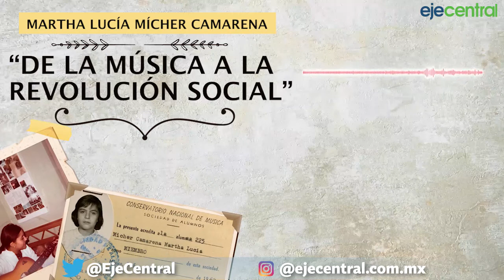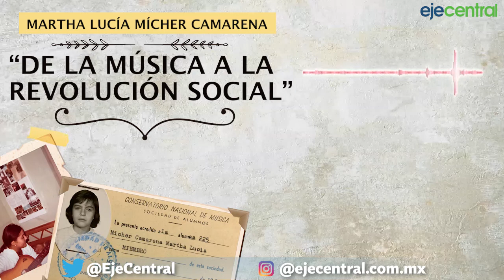Malú Mícher: De la música a la revolución social | ExpresoDeCabaret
Cuando les dijo que quería dedicarse a la comedia musical, su familia se escandalizó: “¿es que quieres ser una vedette?” Pero cuando les confesó que quería trabajar por la justicia social le dijeron: “regrésate a ser vedette”